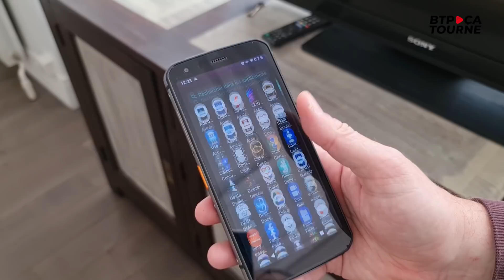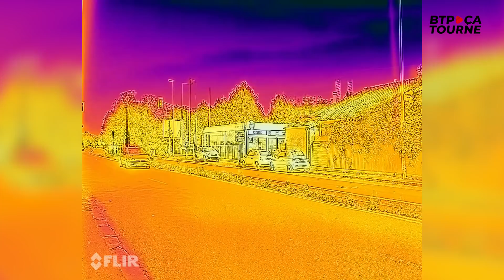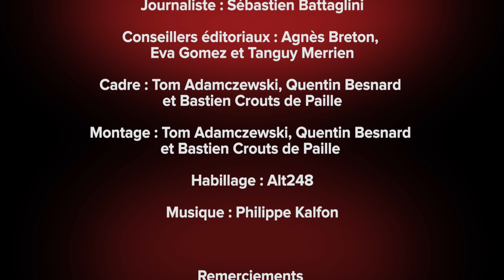BTP ça tourne prêt pour le décollage !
Embarquement immédiat pour le  Bourget. Dans ce nouveau numéro de BTP ça tourne, partez à la découverte d’un chantier XXL : la réfection de la piste la plus longue de l’aéroport. Nous vous ferons également découvrir le chantier des tours Duo. Dessinées par les ateliers Jean Nouvel, elles sont en cours de construction dans le XIIIème arrondissement de Paris. Et puis le Cat Phone S62 Pro de Caterpillar tient-il toutes ses promesses ? La réponse avec Sébastien.

Sommaire :

0:00 : Générique
0:27 : Zapping du mois
2:40 : Quel Chantier - Aéroport du Bourget
5:40 : Quel Chantier - Les tours DUO
9:18 : Brève du magazine - Test du Cat Phone S62 Pro